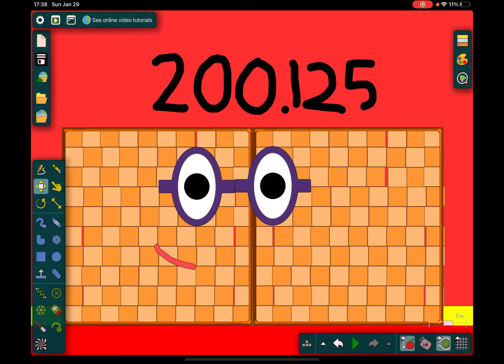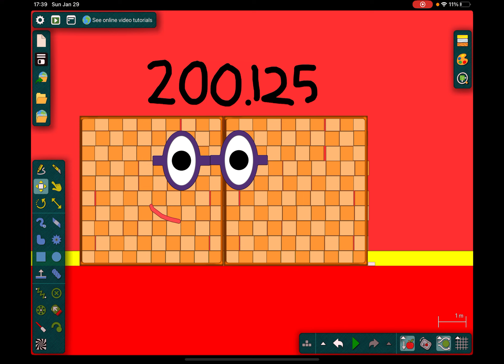1601st Character Of Numberblocks Band Eighths 0.125 To 100